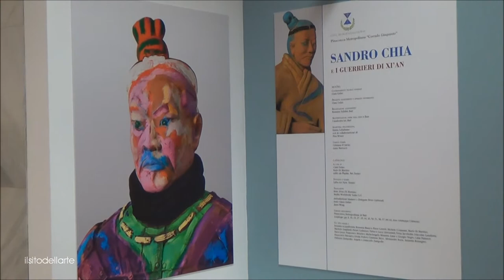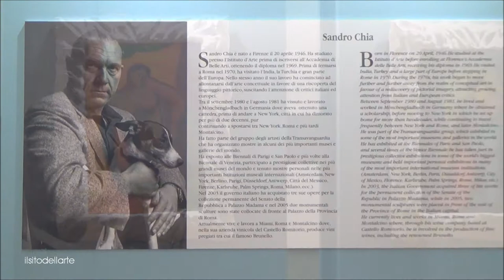SANDRO CHIA E I GUERRIERI DI XI’AN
Pinacoteca Metropolitana di Bari “Corrado Giaquinto”
21 ottobre 2017- 31 marzo 2018

Sta suscitando grandi emozioni la mostra dedicata a Sandro Chia, inauguarata lo scorso 21 ottobre presso la Pinacoteca Metropolitana di Bari. Di particolare impatto visivo si annunciano le dieci grandi sculture, copie 1/1 in terracotta tratte da altrettanti elementi del celebre esercito di guerrieri dell’imperatore Qin Shi Huang ritrovate in Cina, nei pressi di Xi’an, nel lontano 1974, rielaborate dal grande artista toscano con la sua personale, vivacissima cromia, che costituisce una vera e propria “riappropriazione artistica”, capace di conferire nuova vita e nuovi significati a questi pezzi straordinari “archeologici”. L’effetto spiazzante prodotto dai guerrieri di Chia sarà ulteriormente accresciuto dal loro posizionamento nelle sale della collezione permanente della Pinacoteca di Bari, dove dialogheranno con icone, affreschi e sculture d’epoca medievale, col grande presepe in pietra di Paolo da Cassano, risalente ai primi decenni del Cinquecento e con la imperdibile sequenza di tavole e polittici di Antonio, Bartolomeo e Alvise Vivarini, tutti di provenienza pugliese. La mostra sarà arricchita inoltre dalle copie di sette bellissime teste di guerrieri di Xi’an, anch’esse “rivisitate” dalla audacissima policromia del Chia, da sedici grandi, coloratissimi monotipi, opere assolutamente uniche, non replicabili, i cui elementi caratterizzanti sono il segno e il colore intenso e vivace, e da dieci tecniche miste ispirate anch’esse al formidabile esercito cinese.

Il catalogo, edito da Papiro Art di Torino, e curato da Clara Gelao ed Enzo Di Martino, contiene i saggi introduttivi dei curatori e le foto a colori di tutte le opere esposte, riprese anche nel loro originalissimo allestimento nella Pinacoteca di Bari.

Pinacoteca Metropolitana “Corrado Giaquinto”
Via Spalato, 19/Lungomare Nazario Sauro, 27 (IV piano) 70121 Bari
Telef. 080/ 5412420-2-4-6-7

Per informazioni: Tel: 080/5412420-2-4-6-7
Ufficio Stampa Pinacoteca: Tel. 080/5412427